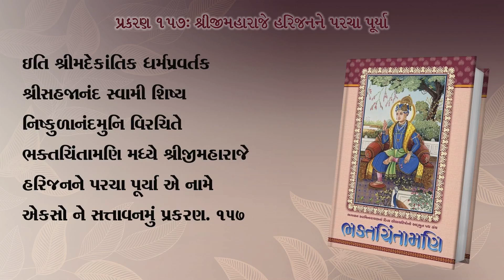ભક્તચિંતામણિ પ્રકરણ ૧૫૭- શ્રીજીમહારાજે હરિજનને પરચા પૂર્યા